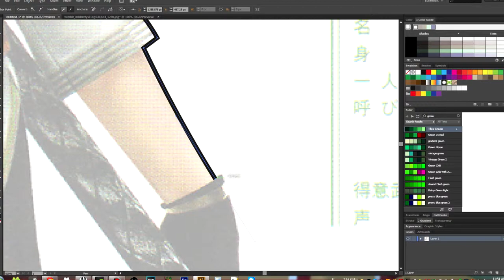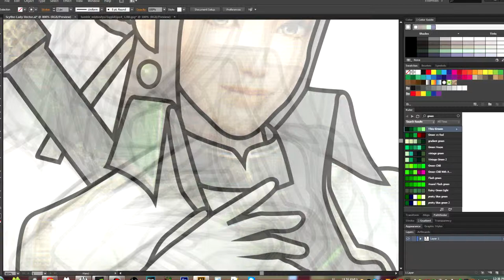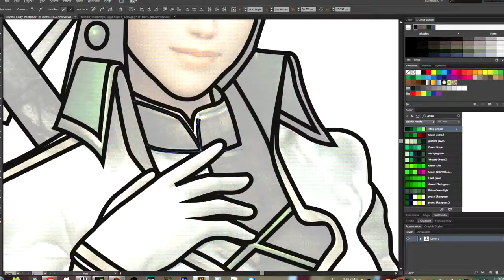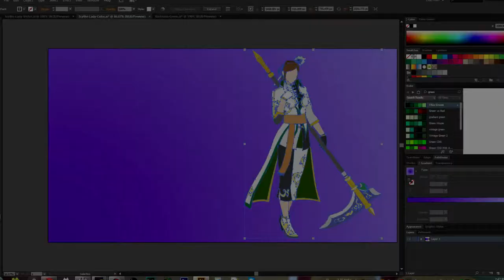Vector Art - Yue Ying [Dynasty Warriors]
I make vector art sometimes, and I decided to record this one.

This character was requested by a good buddy of mine, for her birthday.

Song is Emil Karma from the NieR OST.